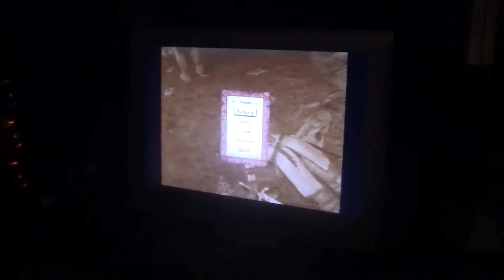The Excellent Glitch